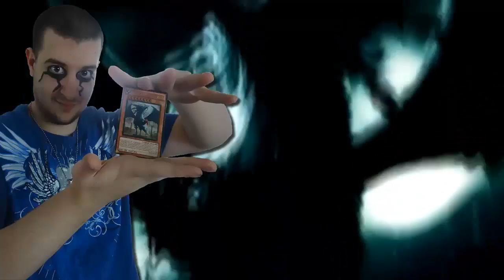Yu-Gi-Oh! #23 ~ The Six Path Of Pain Challenge